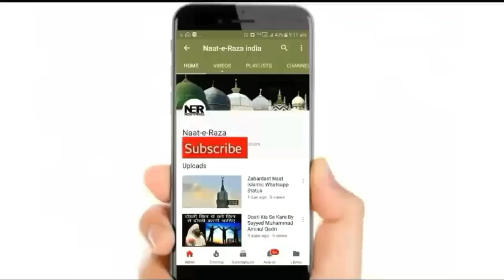Eid Milad Un Nabi Par Jande Aur Light Kyu Lagate Hai | Sayyed Aminul Qadri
New Bayan By Sayyed Aminul Qadri 2022 - Eid Milad Un Nabi Special Bayan. ..